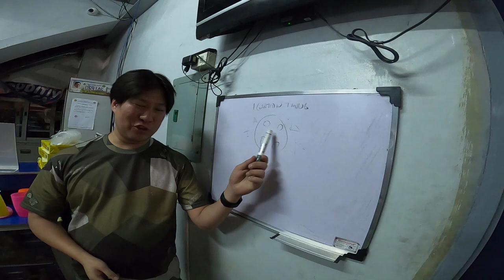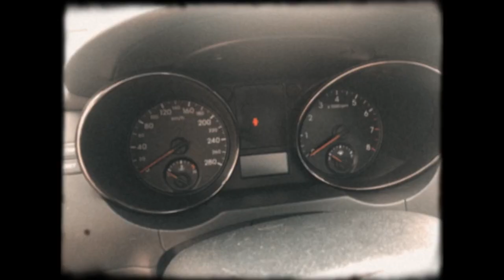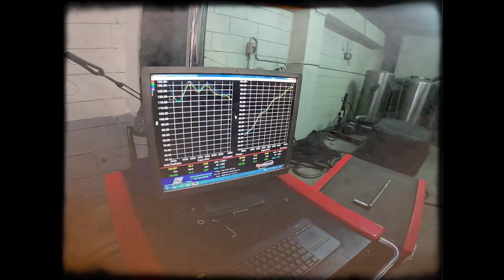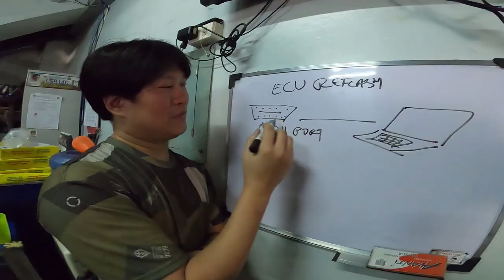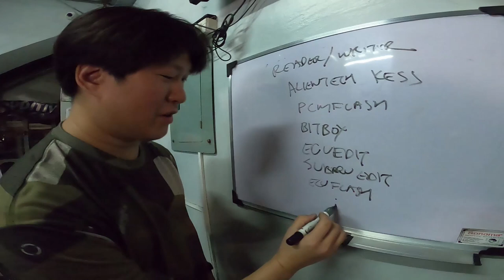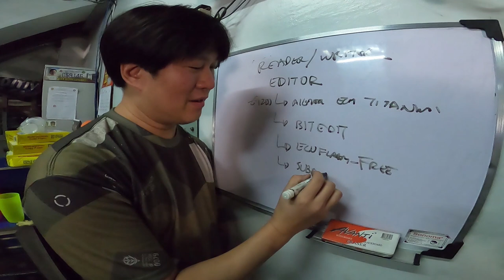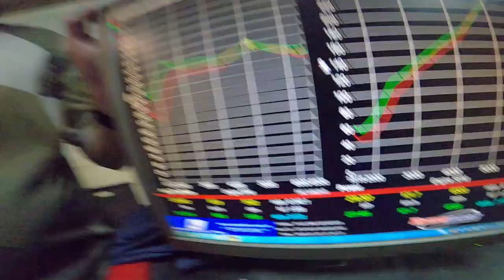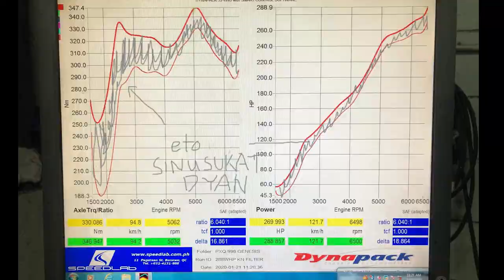2010 HYUNDAI GENESIS V6 COUPE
High tech na tuning pero old school na principles na pag-aadjust ng air fuel ratio at ignition timing gagawin ng Speedlab sa kotseng high tech pero old school na muscle car ang prinsipyo.

Thank you Freddator, Sidney Ang and Master Bok of Speedlab!